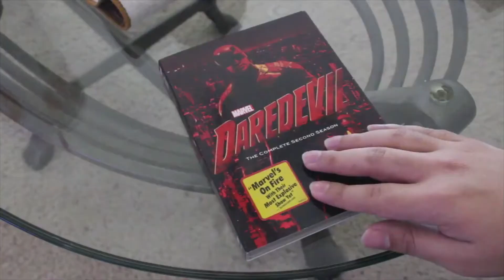Frederick Lopez Channel-Highlight Reel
Under the Frederick Lopez channel I share short films, v-logs, and film reviews. You can check it out on profile